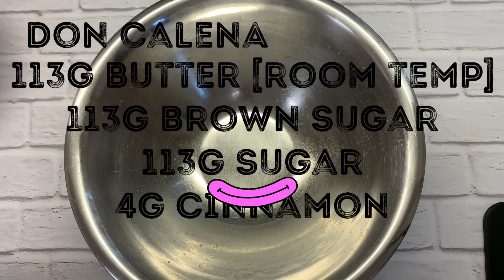Pan en Tiempos de Cuarentena | Cinnamon Roll Bread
Bread Recipe:
500g All Purpose Flour
11g Instant Yeast
75g Sugar
10g Salt
200g Milk
63g Eggs
75g Butter

Filling Recipe:
113g Butter
113g Brown Sugar
113g Sugar
4g Cinnamon

Icing Recipe:
125g Powdered Sugar
22g Butter
63g Cream Cheese
4g Vanilla
41g Heavy Cream or Milk